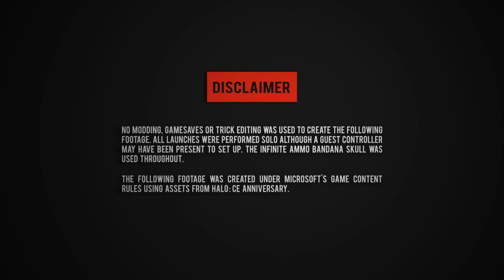Halo Bible Anniversary | Out of The Silent Cartographer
Tricks and glitches by StaffG & Jefferson

Song :
Sub Focus - Out The Blue (Xilent Remix)